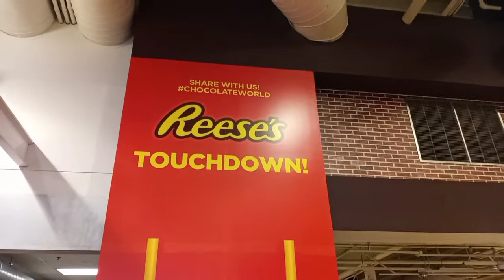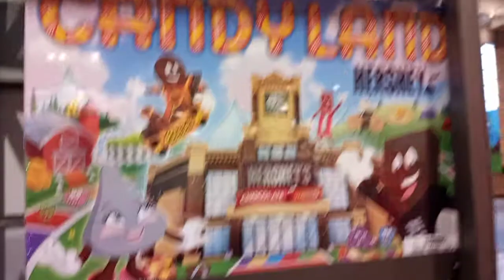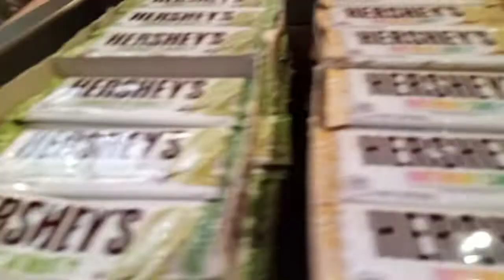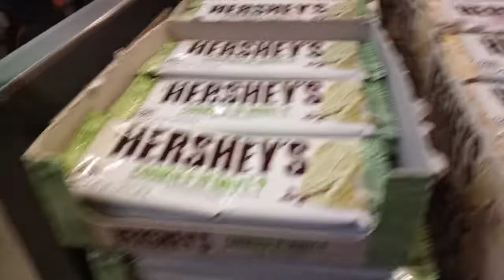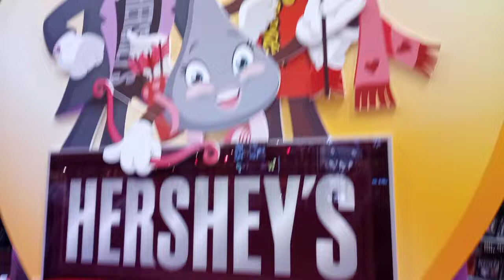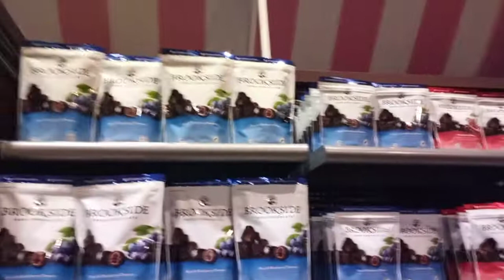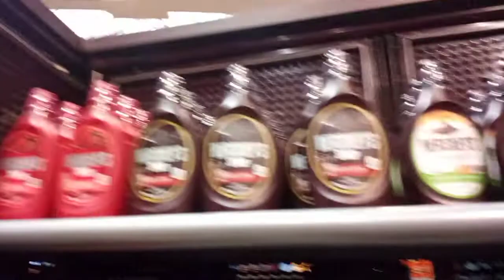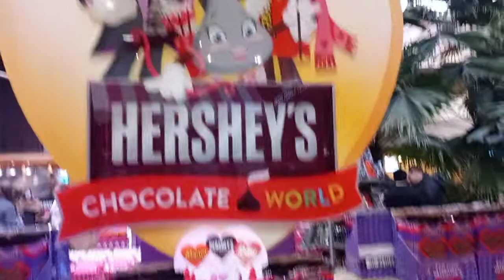Hershey Chocolate World Candy Store